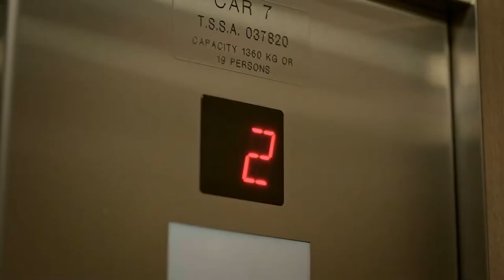LOVE UPSTREAM Trailer (2021) Kimberly Sue Murray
LOVE UPSTREAM Trailer (2021) Kimberly Sue Murray, Steve Lund, Comedy, Romance

🟡 Love Upstream TV Movie: Author Charlotte, a Chicago city girl heads to the wilderness of Minnesota to write her new book. Her guide, Rob, doubts Charlotte's skills. However, they realize they have more in common than not - and find themselves falling in love.

Director:
Bill Corcoran
Writer:
Lauren Balson Carter
Stars:
Kimberly-Sue Murray, Steve Lund, Nadine Whiteman